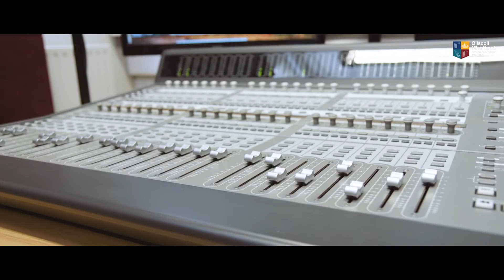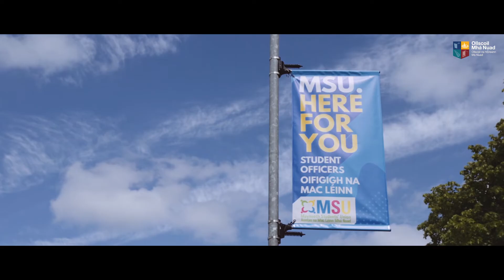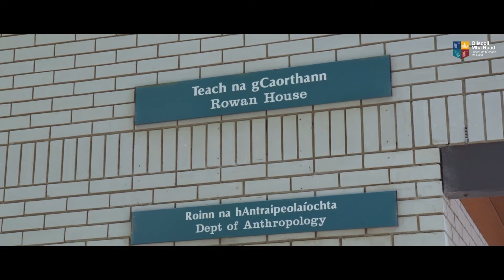Maynooth University Campus Tour 2023